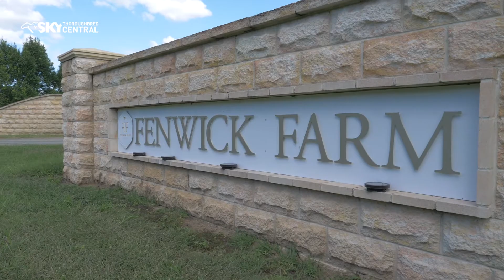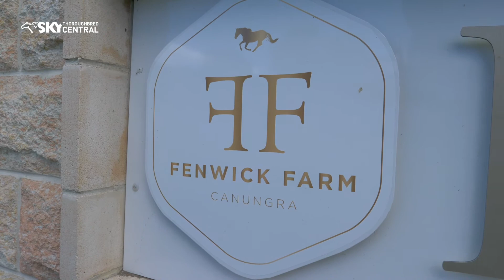BRED TO WIN EP 4 GREG BENNETT PRE TRAINING STORY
Nathan Exelby visits Greg Bennett at Queensland's Fenwick Farm, the breaker of 3 top colts this season, Golden Slipper winner Stay Inside, Blue Diamond Stakes winner, Artorius and Magic Millions 2yo Classic winner Shaquero